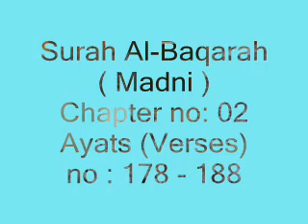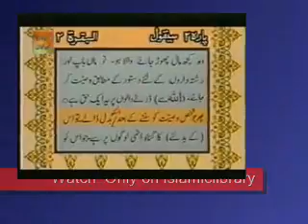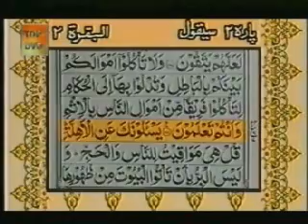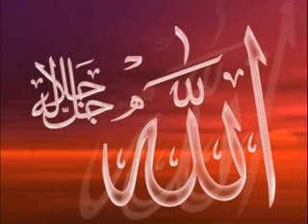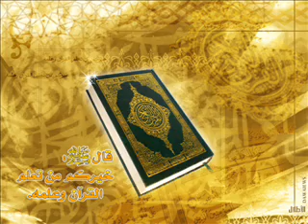Tilawat Quran with urdu Translation-Surah Al-Baqarah (Madani) Verses: 178 - 188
Chapter 02 -Surah  Al-Baqarah (Madani)  Verses 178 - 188 { القرآن الكريم تلاوة }
Tilawat Quran with urdu translation by
Rehman Sudais and Saood Shuraim,
Watch & Listen More, About Islam lectures, Nasheeds, Documentaries, quran reading,quran recitation
Quran in Urdu Translation,Naat-e-Nabvi
And Much more to islam